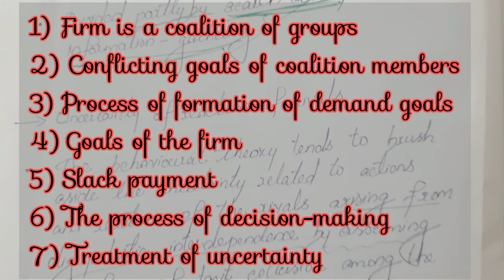Main Elements of Cyert & March Behavioural Theory Malayalam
Elements of behavioral theory of Cyert & March is explained in Malayalam
behavioural theory
micro economics